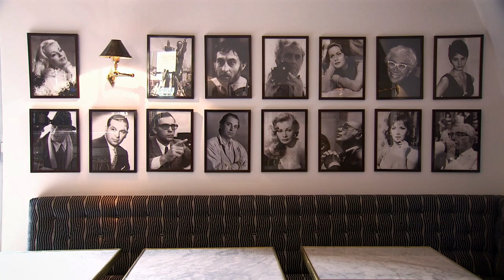Palazzo Margherita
La ville de Bernalda, dans la région de Basilicate en Italie du Sud est un endroit préservé, pittoresque et loin des hordes de touristes. On y redécouvre l’Italie éternelle et authentique. C’est ici que Francis Ford Coppola, dont la ville est le berceau familial, a installé un boutique hôtel de 9 chambres et suites au luxe intimiste et exceptionnel. Le Palazzo date du 19ème siècle, et a été entièrement rénové par Jacques Grange. Sa splendeur n’a d’égal que son charme incroyable. Les jardins et la piscine créent un ensemble envoûtant, absolument hors du temps. Dédié à la découverte et à la détente, le Palazzo est un établissement idéal pour les familles et les mariages, un enclave romantique, un refuge où les rêves rencontrent la douce réalité d’un lieu qui est le fruit de l’imaginaire de l’un des plus grands cinéastes de notre temps.

The city of Bernalda, in the Basilicate region of southern Italy, is a preserved and picturesque area far from all mass tourism. It’s the ideal venue for rediscovering an eternal and authentic Italy. It’s here as well, in the city where his family origins are rooted that film director Francis Ford Coppola decided to open a boutique hotel consisting of 9 rooms and suites and with an intimate and exceptional sense of luxury. The Palazzo, dating back to the 19th century, was entirely renovated by Jacques Grange. Its splendor is only equalled by its incredible charm. The gardens and swimming pool create an enchanting, totally timeless setting. Dedicated to discovery and relaxation, the Palazzo is an ideal establishment for families and special events such as weddings. This romantic enclave is a refuge where dreams come together with the gentle reality of a site inspired by the imagination of one of the world’s greatest film makers.